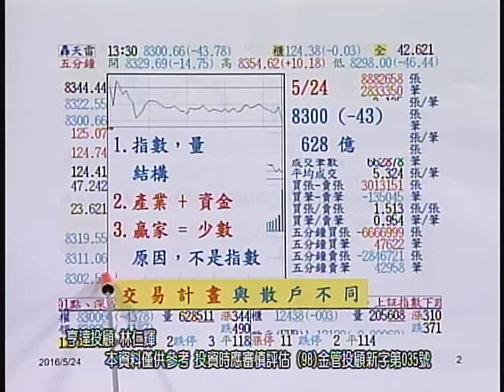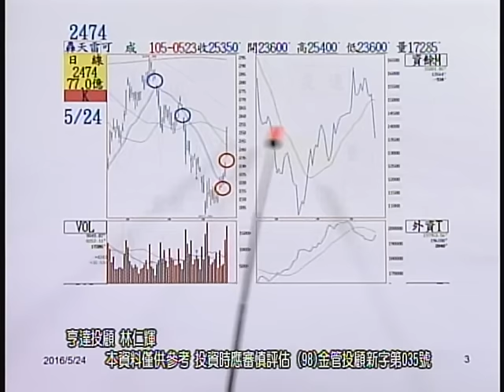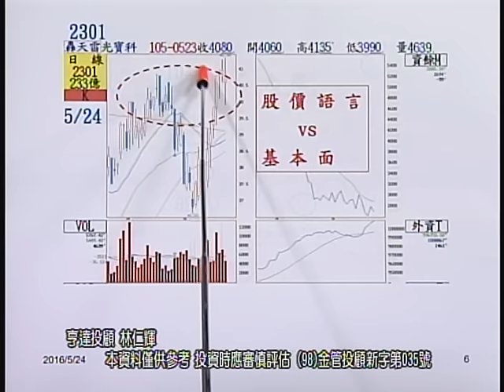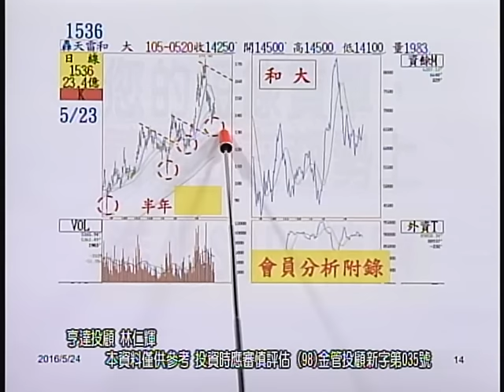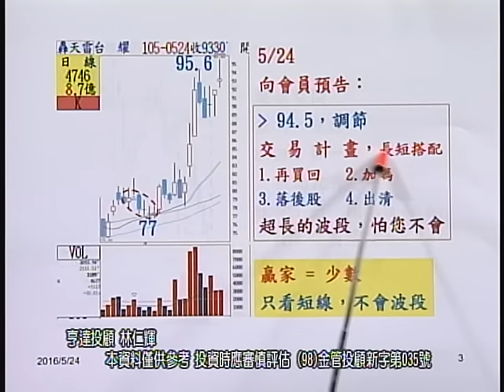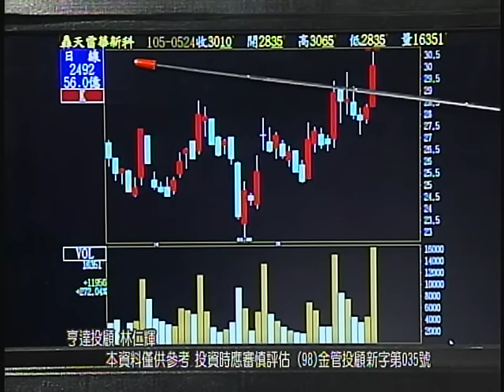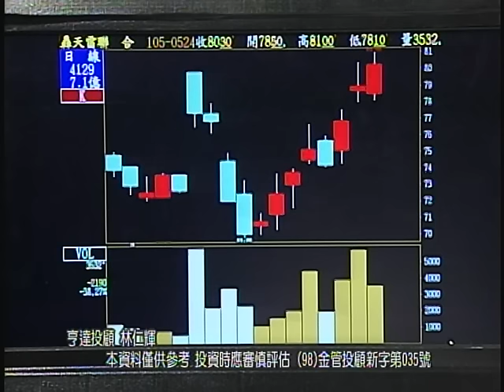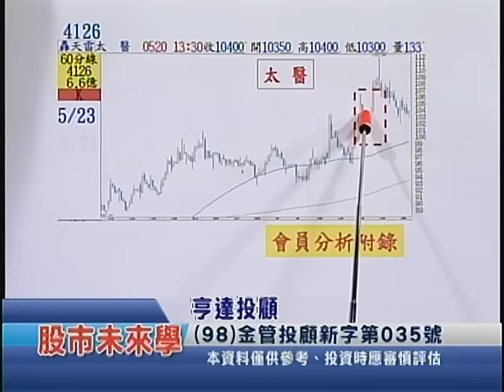20160525 0700 林仁輝 股市未來學